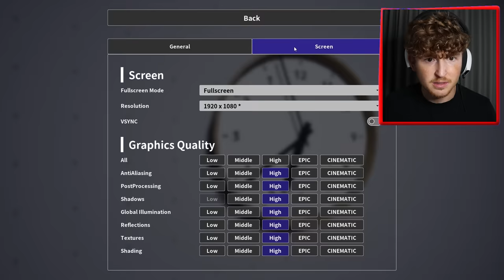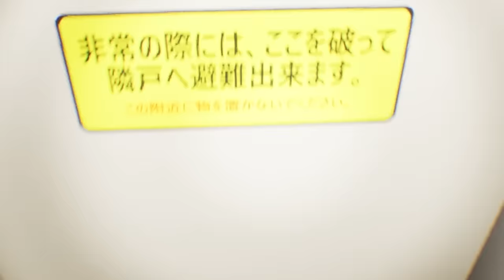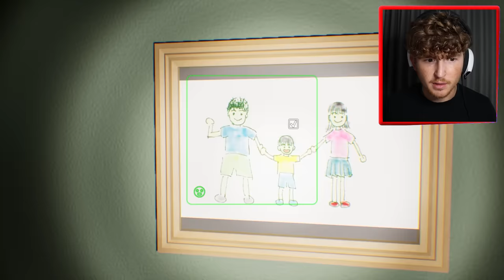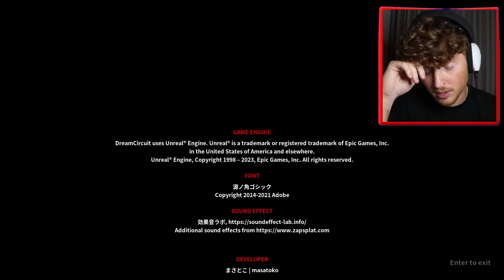He Watches Me When I Sleep… (HELP)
Today we play FALSE DREAM..